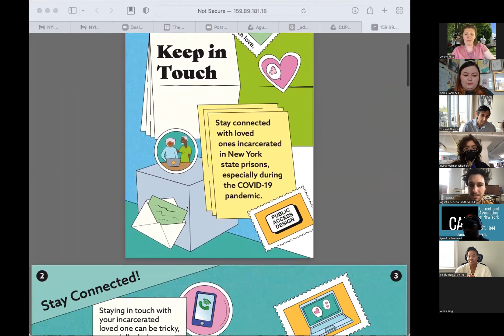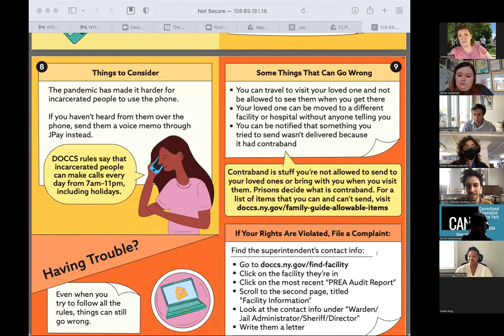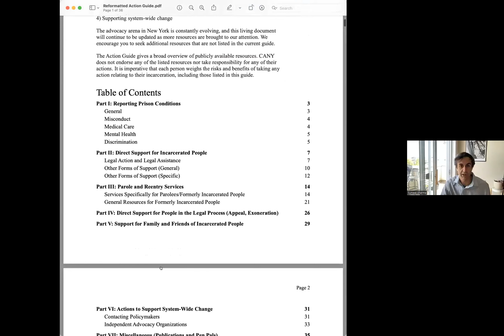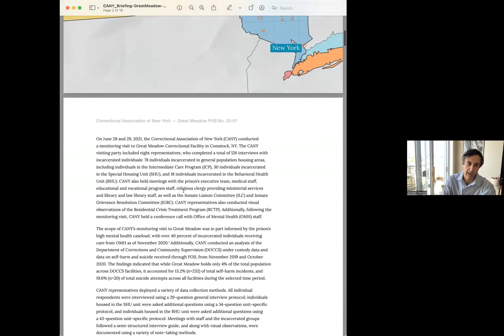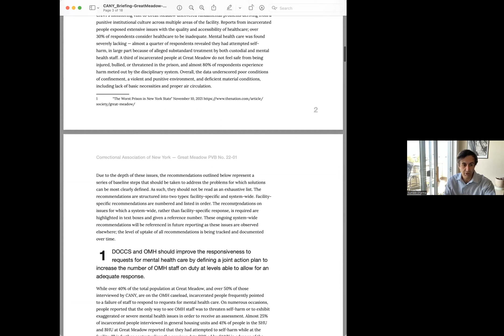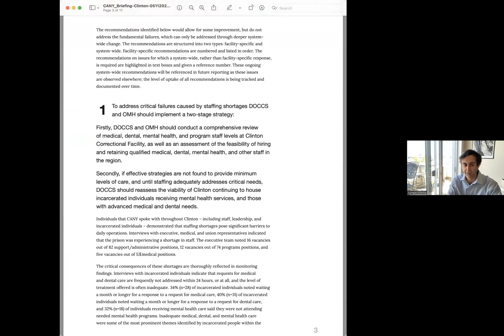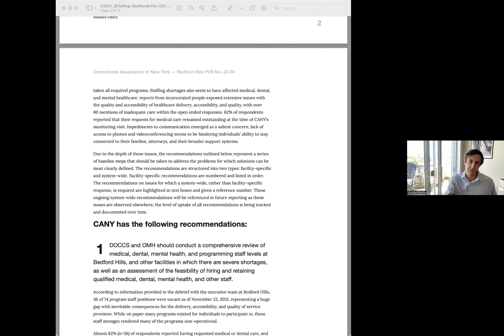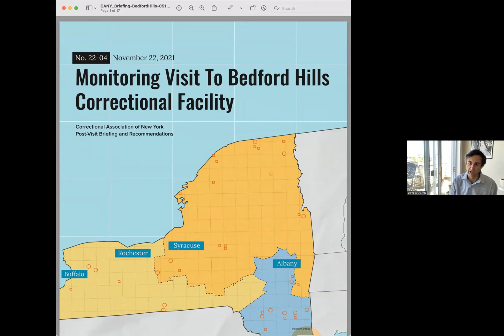"Keep in Touch" Launch Event with the Center for Urban Pedagogy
CANY collaborated with the Center for Urban Pedagogy's (CUP) Public Access Design program to create the "Keep in Touch" brochure, a guide that explains how to stay connected with loved ones who are incarcerated in New York State prisons.

During this launch event, CANY was joined by CUP and advocate/family member Jolene Russ for broad discussion of the importance of staying connected while incarcerated as well as regarding CANY's recent prison monitoring work.